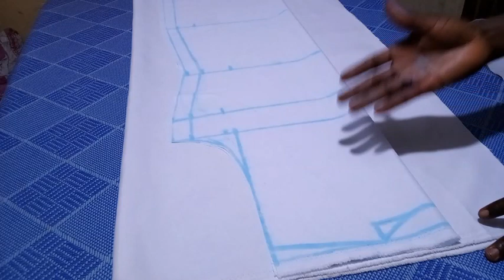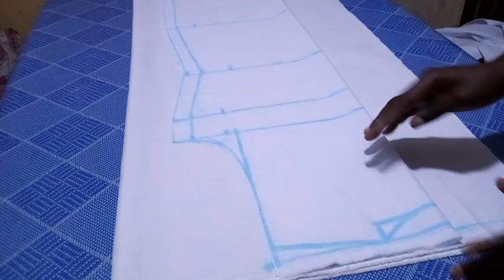how to cut lab coat with ease/lab coat tutorial/DIY lab coat tutorial/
Hi everyone,
This is toban fashion ,I make different kinds of wears both for males and females .